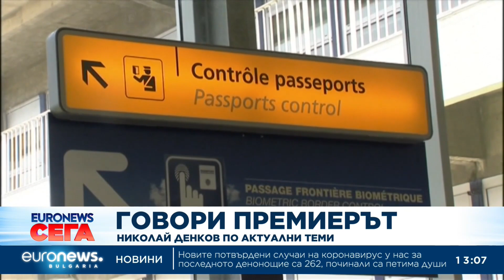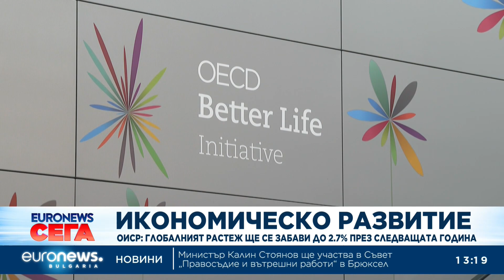Новини: Емисия 13:00 | 05.12.2023